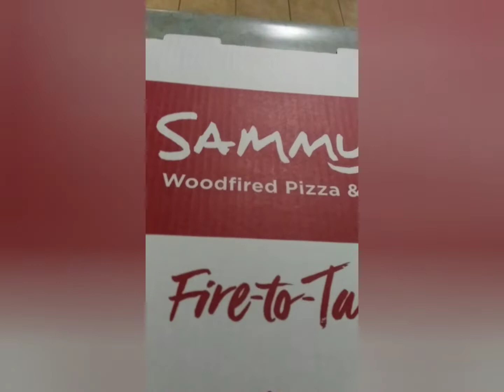Christmas Day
Whitney Oaks Golf Course 😀👌